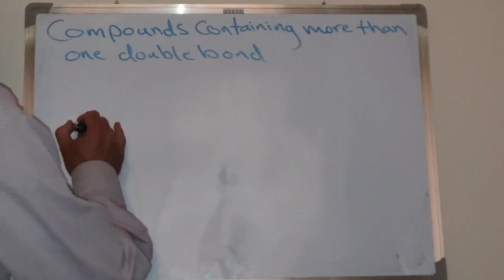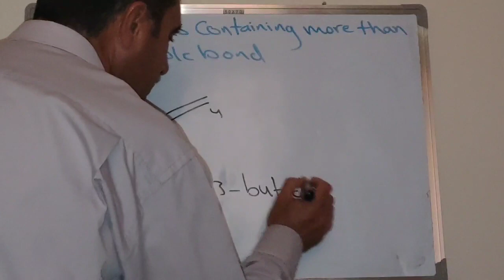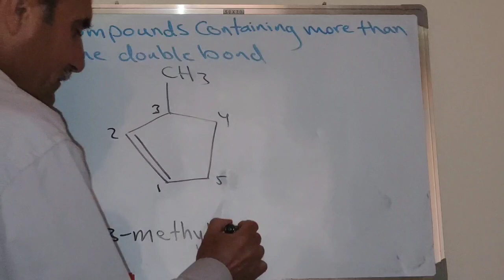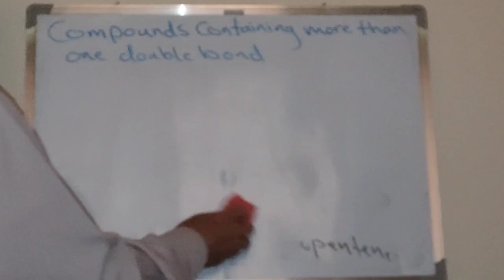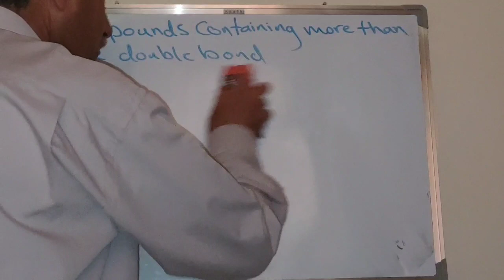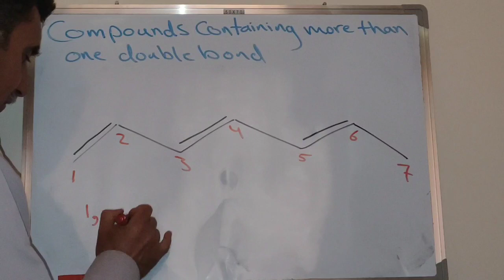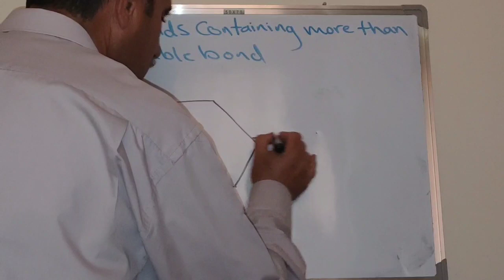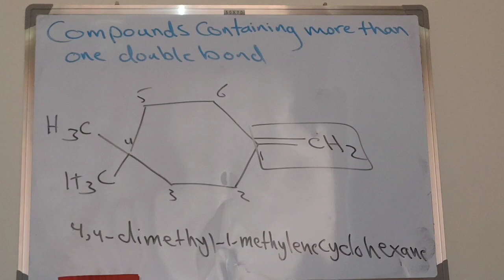Lecture 3_Alkenes part 5